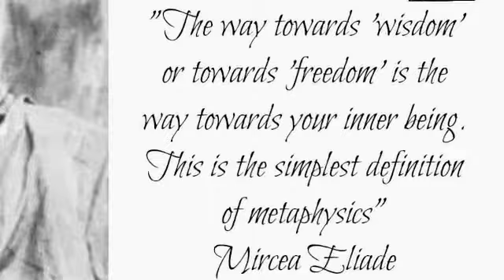Mircea Eliade: Free Yourself from all Restrictions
Learn how to free your mind and  through this your body and spirit as well.